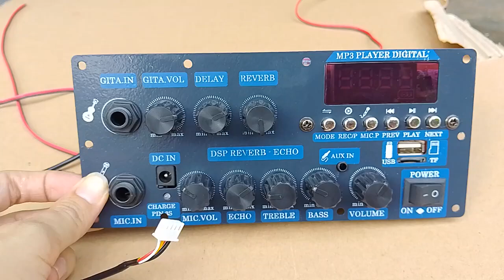Mạch loa kéo Reverb 2 kênh dùng pin 18650 kích thước 8 5x19cm